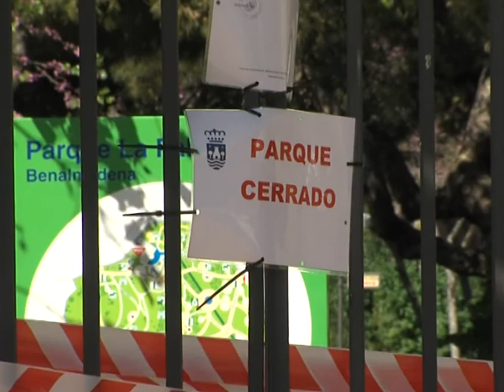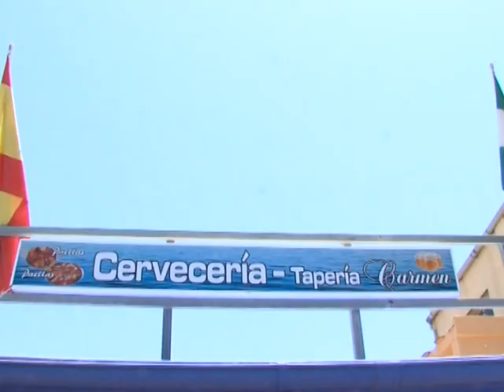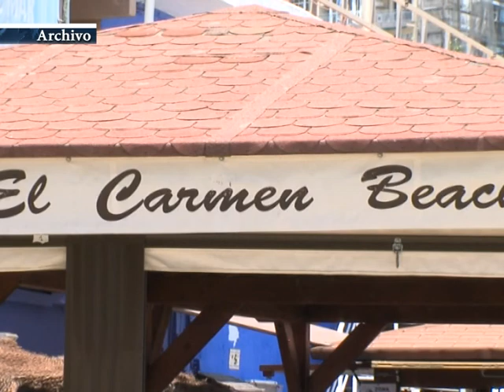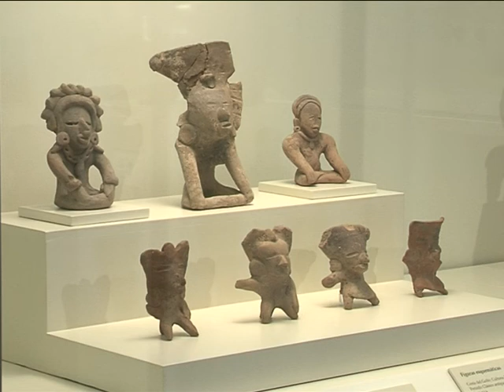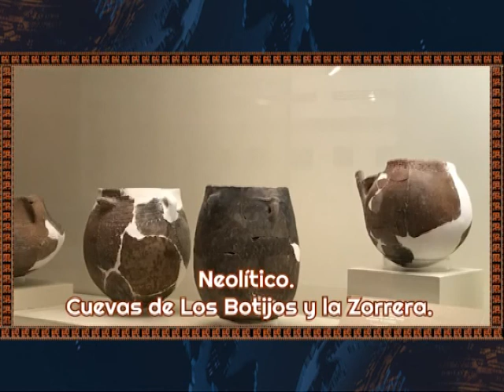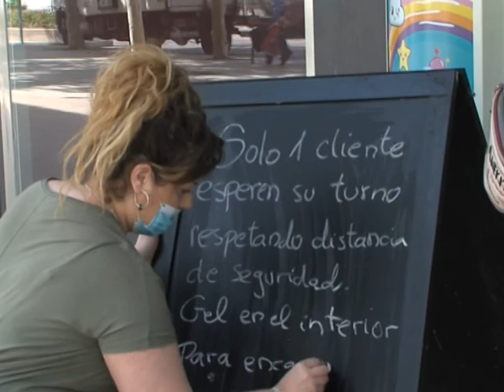INFO 18 05 2020